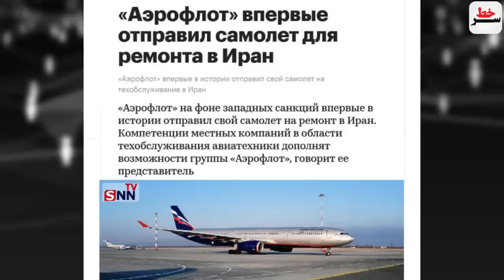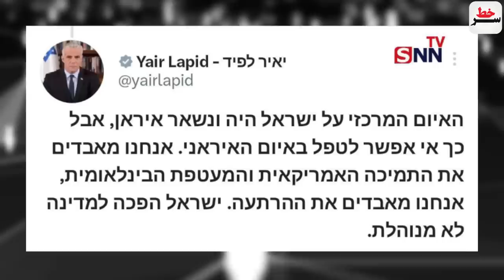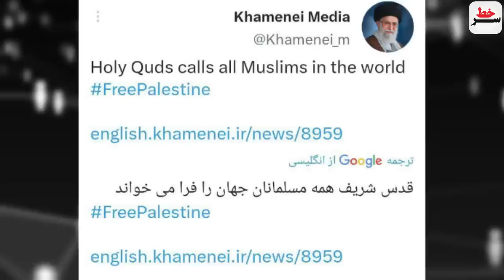برای اولین بار در تاریخ،روسیه ایرباسبرای تعمیر به ایران فرستاد/ الحاق تجهیزات جدید به نیروی زمینی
برای اولین بار در تاریخ،روسیه ایرباس را برای تعمیر به ایران فرستاد
فوری: الحاق تجهیزات جدید به نیروی زمینی ارتش!
التماس ارتش آمریکا به چین؛ سوژه یک رسانه های غربی شد!